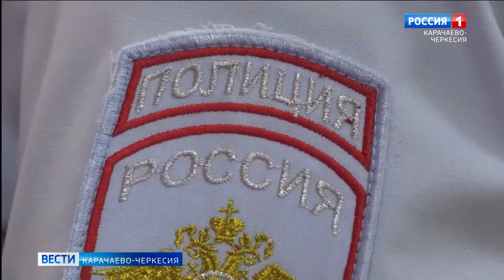"Помоги пойти учиться!"